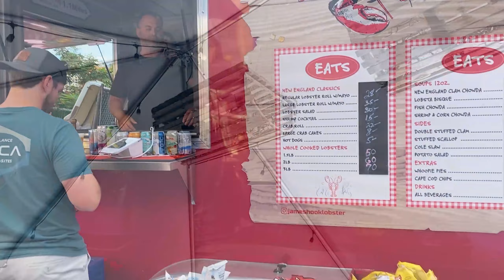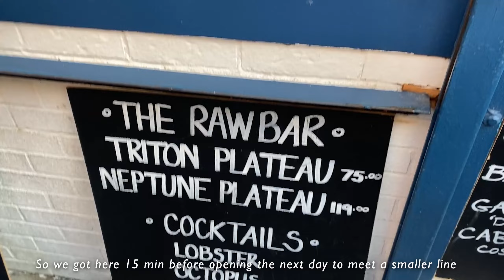Best Lobster Rolls and Chowda in Boston!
:) Hoping to keep showing you all nice places to eat, stay and sometimes things to do from our travels! Boston is famous for lobster rolls and chowda so we had to see where was the best and is it worth the hype. 2 world wide famous places and 1 more locally known place, which is better? Locals know best ;)

▷ Intro | (0:00)
Saltie Girl | (0:05)
Saltie Girl Food | (0:10)
James Hook & Co | (1:00)
James Hook & Co Food | (1:46)
Neptune Oyster | (2:17)
Neptune Oyster Food | (2:43)
📍 LOCATIONS 📍
➨  Saltie Girl
     ➥ 279 DARTMOUTH ST, BOSTON, MA 02116
➨  James Hook & Co
     ➥ 440 Atlantic Ave, Boston, MA 02210
➨  Neptune Oyster
     ➥ 63 Salem St # 1, Boston, MA 02113
⚪⚪EXCLUSIVE content on our Instagram!⚪⚪
Intro/ Outro Art + Animation: Tiffany
🎥 Panasonic Lumix G7
♫ Song: Daily